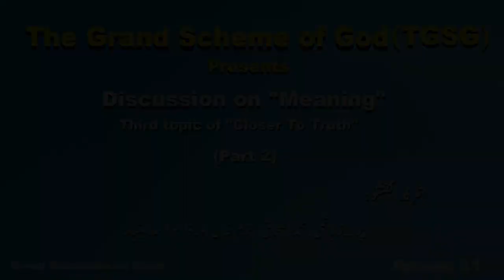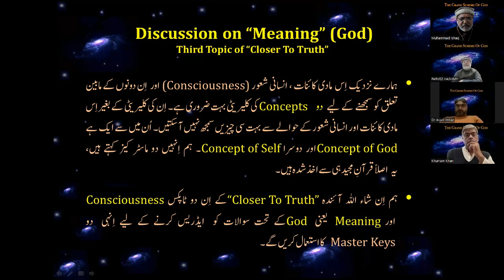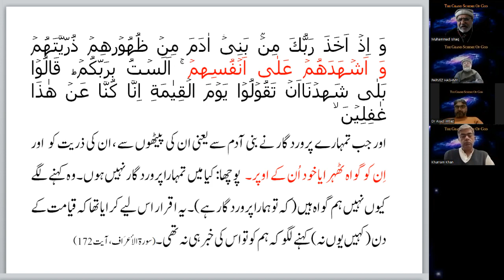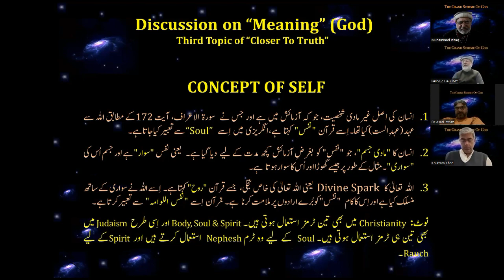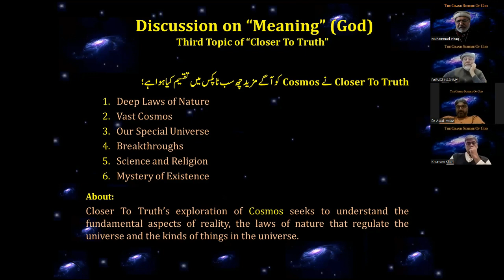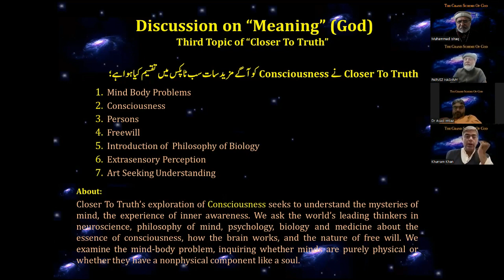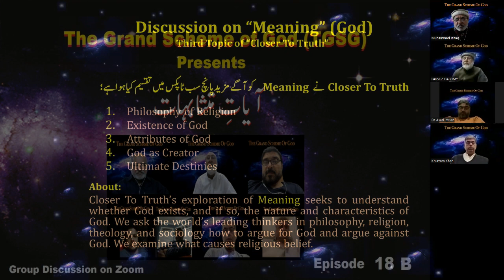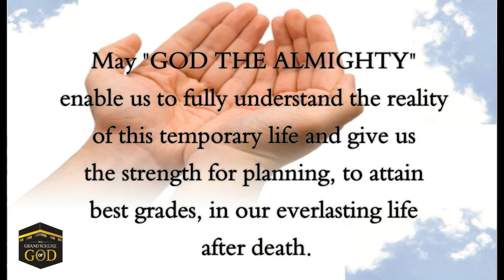Discussion on Meaning | Third topic of Closer To Truth | Episode 21 (Part 2)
Group Discussion on the platform TGSG (The Grand Scheme of God)

Participants;
Muhammad Ishaq, Parvez Hashmy, Khurram Khan & Dr. Asad Imtiaz.